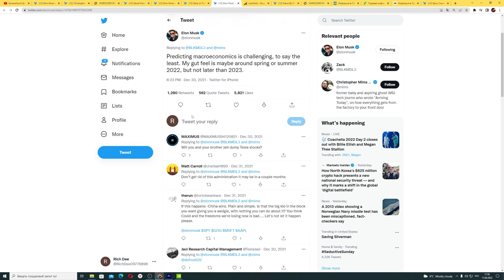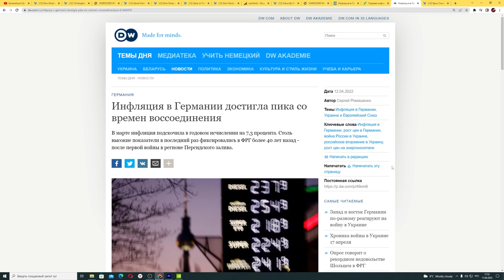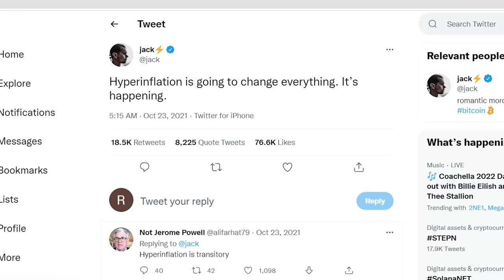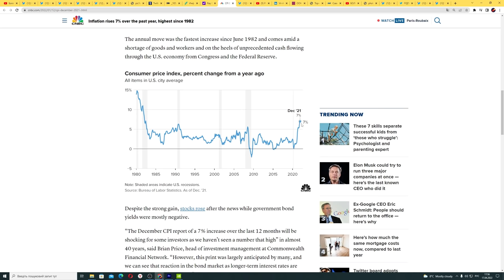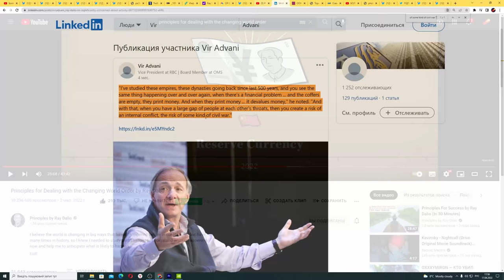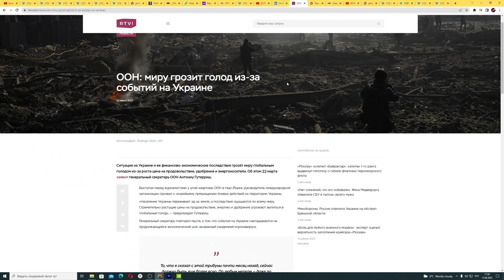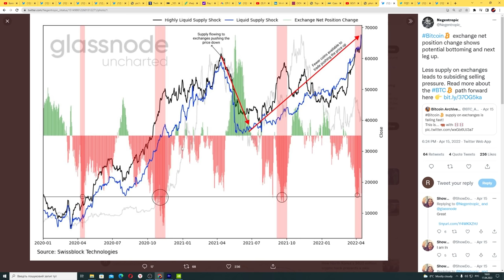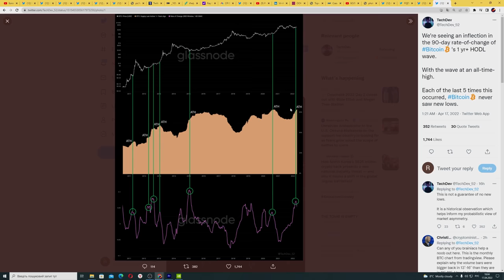ИЛОН МАСК: НАС ЖДЕТ ЧУДОВИЩНЫЙ ФИНАНСОВЫЙ И ЭКОНОМИЧЕСКИЙ ХАОС. БИТКОИН ВЫРАСТЕТ. ДОЛЛАР УМРЕТ.